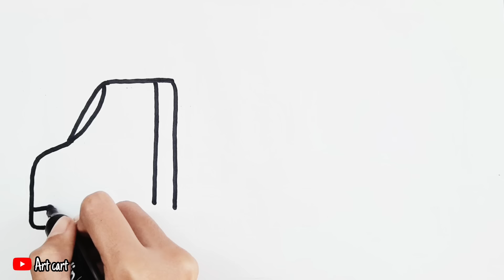How to draw easy tow truck | easy drawing step by step for kids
Welcome to our kids drawing channel! In this video, we provide an easy tutorial for kids who are learning drawing. We will guide you step by step in a simple and fun way, making it super easy to create beautiful drawings. Whether you are a beginner or just looking to enhance your drawing skills, this tutorial is perfect for you. Join us and let's explore the world of art together! Happy drawing!